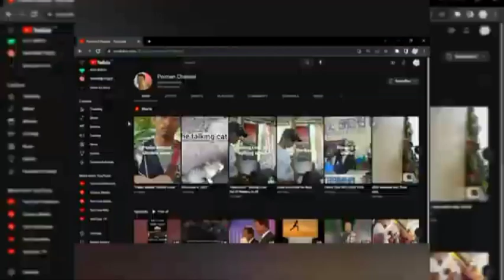SAYAW INFLUENCE WORSHIP(.SLJ COVER) 03102024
Purpose of this channel:
Inspirational, Educational, Encouragement and Entertainment.

Goals:
To help struggling pastor's and churches.
To help less Fortunate people.

Poimen Page

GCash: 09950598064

Thank you very much And Good bless you more.